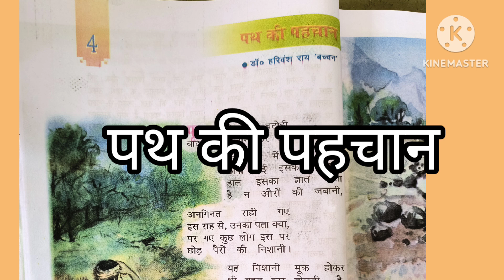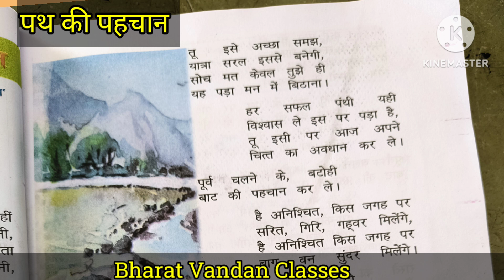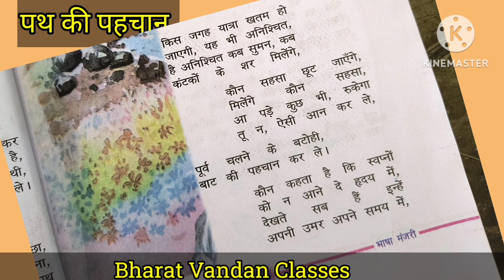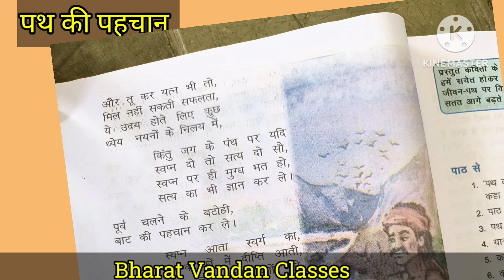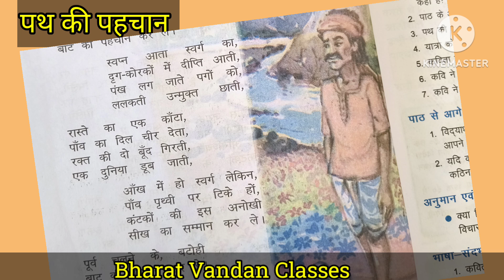Path ki Pahchan| पथ की पहचान | हरिवंश राय बच्चन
𝓐𝓪𝓹 𝓱𝓪𝓶𝓼𝓮 𝓱𝓪𝓶𝓪𝓻𝓮 𝓕𝓪𝓬𝓮𝓫𝓸𝓸𝓴 𝓹𝓪𝓰𝓮 𝓪𝓾𝓻 𝓽𝓮𝓵𝓮𝓰𝓻𝓪𝓶 𝓶𝓮 𝓳𝓾𝓭 𝓼𝓪𝓴𝓽𝓮 𝓱𝓪𝓲𝓷.
𝗔𝗮𝗽 𝗽𝗹𝗮𝘆𝗹𝗶𝘀𝘁 𝗺𝗲 𝗰𝗹𝗶𝗰𝗸 𝗸𝗮𝗿𝗸𝗲 𝗮𝗽𝗻𝗲 𝗽𝗮𝘀𝗮𝗻𝗱 𝗸𝗲 𝘃𝗶𝗱𝗲𝗼 𝗱𝗲𝗸𝗵 𝘀𝗮𝗸𝘁𝗲 𝗵𝗮𝗶𝗻.
TᕼᗩᑎKՏ !
Pdf link :- भोजन जरूरी है। JCERT SCIENCE CLASS 6 CHAP. 2

JCERT ENGLISH CLASS IV
SUNSHINE  IV
English Textbook Class 6

Path ki Pahchan
Harivansh Rai Bachchan
पथ की पहचान

Credits :- Google & other sites for photos and videos. I'm thankful to them.
Thanks !